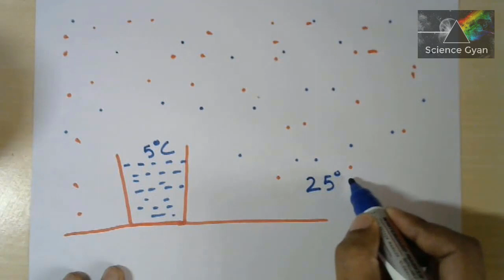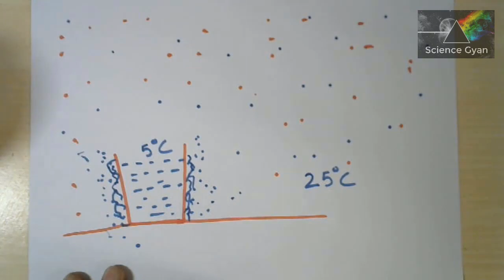Condensation of Water..! Why glass of water gets wet from outside??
Whenever you fill cold water in any glass, the glass gets wet from outside. so what is the reason behind this?? if you are filling the water inside then how can that water come outside of the glass and stick to the walls of it.